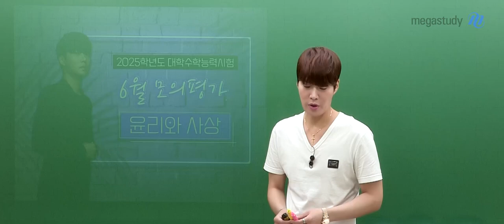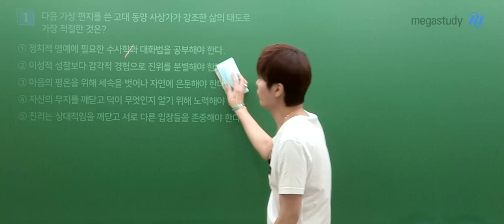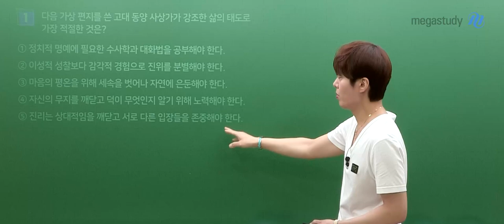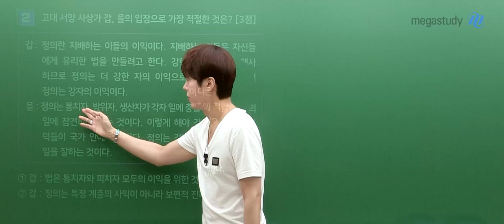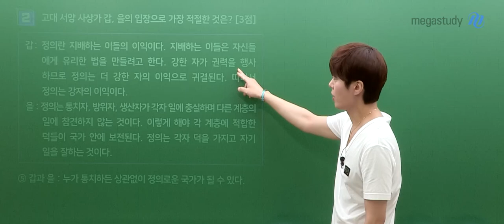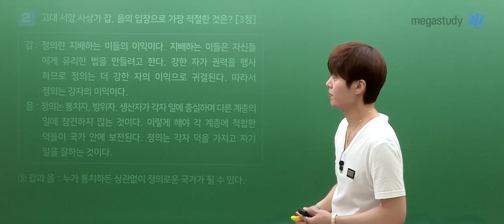[메가스터디] 윤리와 사상 김종익쌤 - 고3 6월 모평 윤리와 사상 해설강의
윤리와 사상 김종익 선생님의 고3 6월 모평 윤리와 사상 해설강의 영상입니다.

- 김종익 선생님을 더 알고 싶다면?